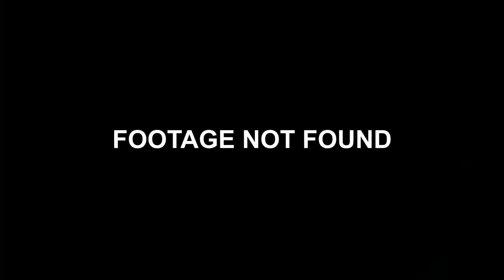Kirby Star Allies Forever! - The Choice Cuts Tournament Rick, Kine and Coo Interview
Rick: G’day mate! I believe this is where we talk about ourselves so let’s not get too long and too short!

Kine: Hello. We’re friends with Kirby, I’m sure you know him!

Coo: For over thirty years, he has spread joy all over the world! I’m sure his adoring fans know about us! After his adventure, he had a sequel journey in Dream Land with us to aid him!

Kine: He’s made so many adventures without us. I’m happy we were a part of his adventure again. Dream Friend has a nice ring to it.

Rick: Aight, here’s the agenda. We need your support to give this channel the pink upgrade it desperately needs! Will you didgeridoo that for us?

Coo: Rick, I’m sure the people out there are going to do that.